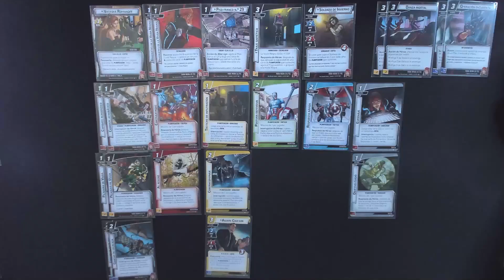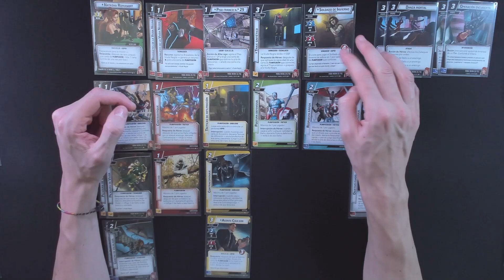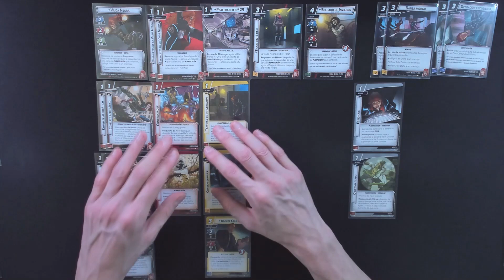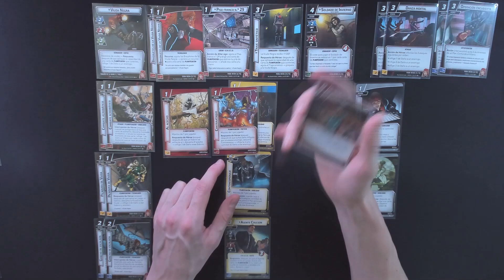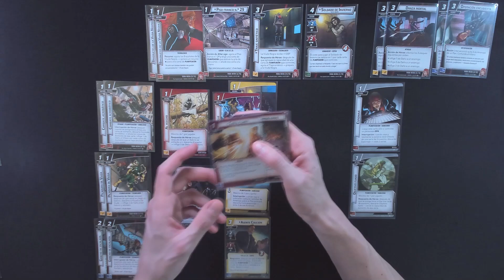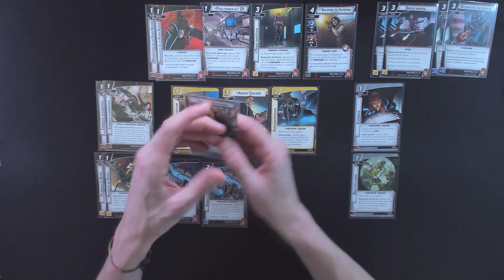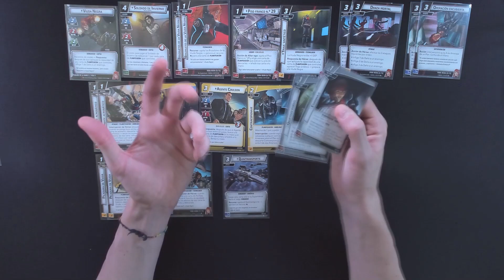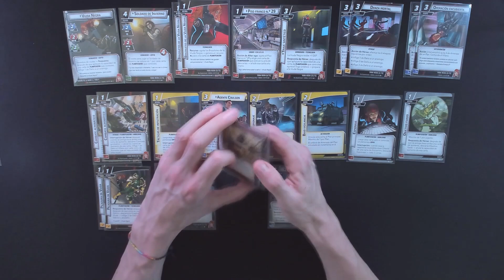8. VIUDA NEGRA | PLANIFICACIONES